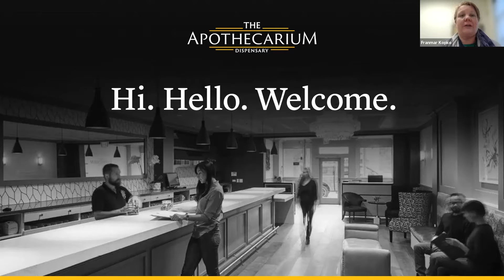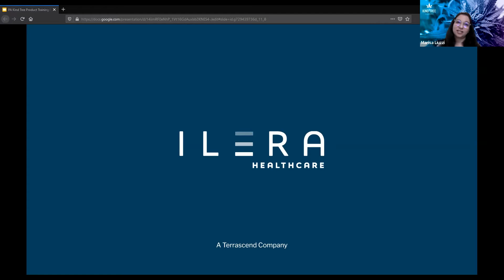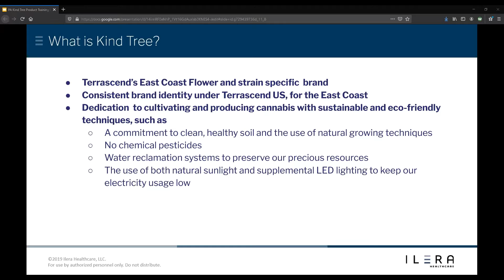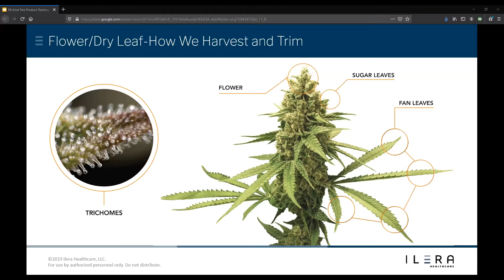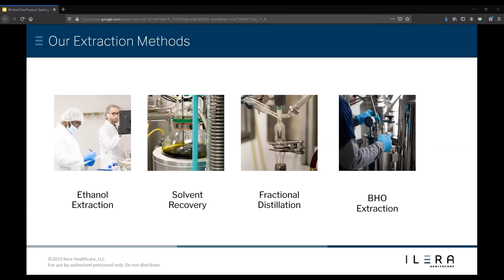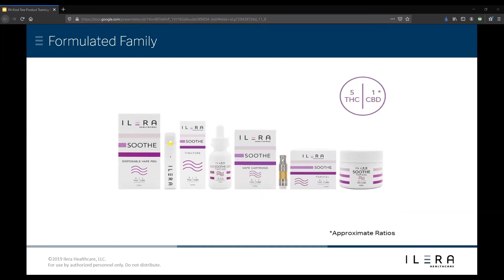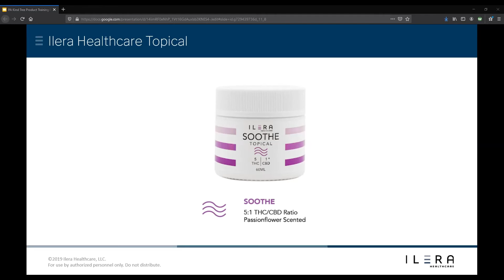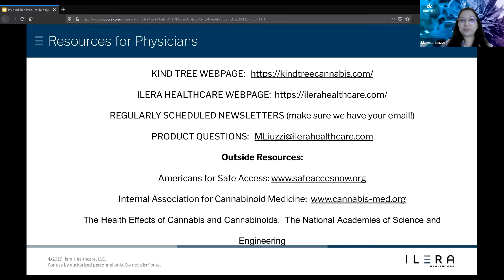MMJ Training Series for Physicians: Ilera Healthcare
As the PA Medical Marijuana Program continues to grow, so does the amount of medical marijuana products that are available to patients. At the request of our partner physicians, the Apothecarium hosted a 9-week PA grower/processor to physician training series.

This first training of the series was with Ilera Healthcare where they gave an overview of their products and their growing/extraction methods.